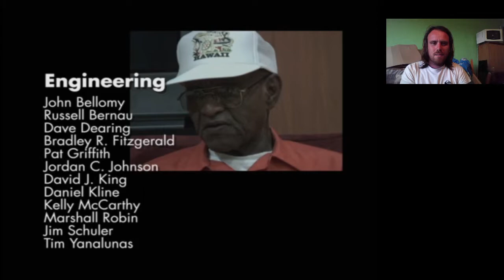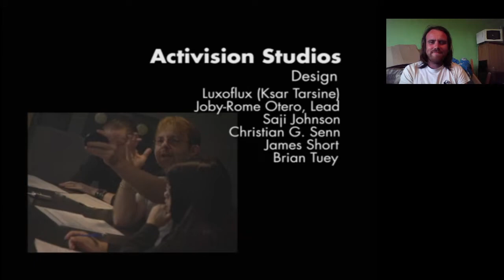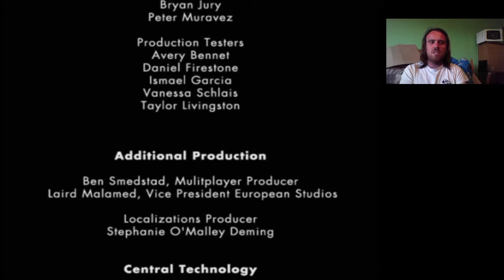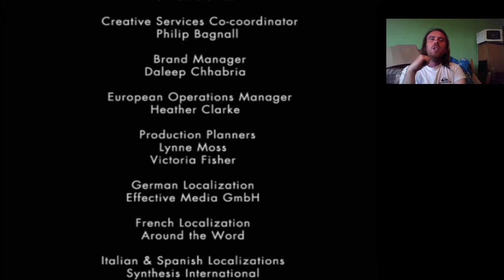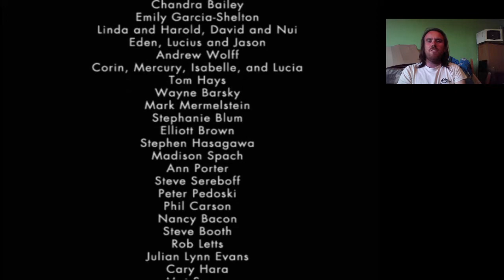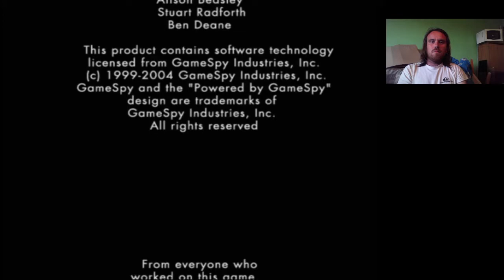Call of Duty Finest Hour Into the Heartland Hard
Into the Heartland